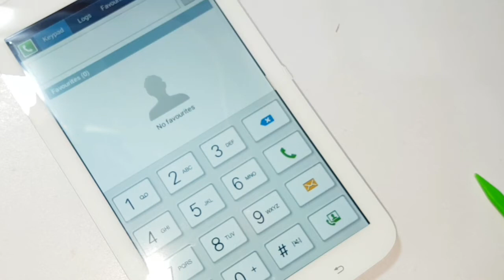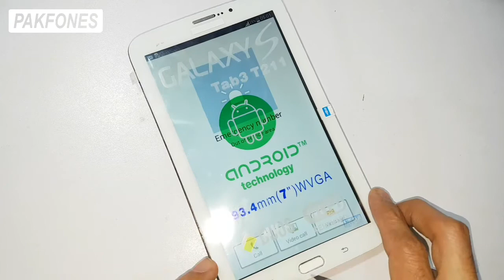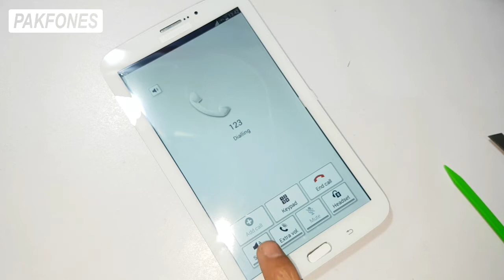Samsung tab 3 auto shutdown fix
In this video i have shared how can we fix auto shutdown fault in Samsung Tab 3 and other models. I hope this video will be very useful for you.

▼Follow Us on Google Plus - Get notified on every new post

How to Repair Broken Charging Strip